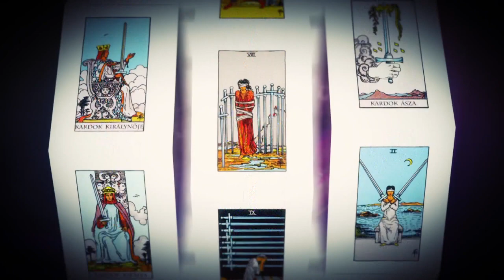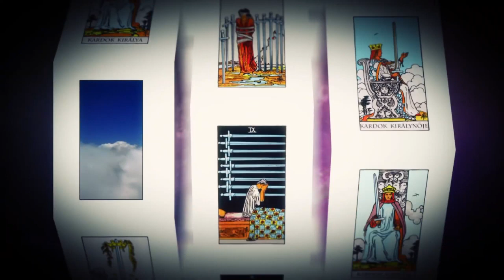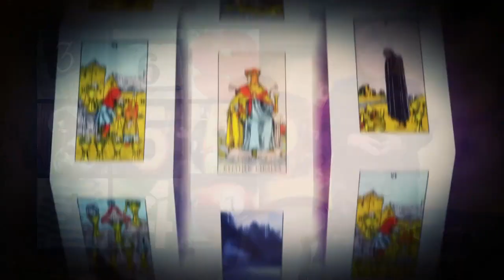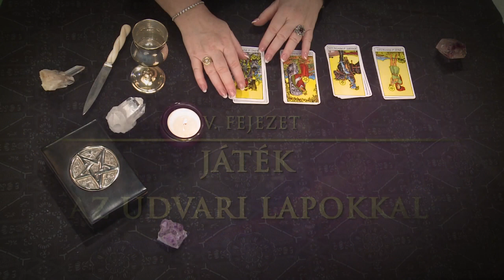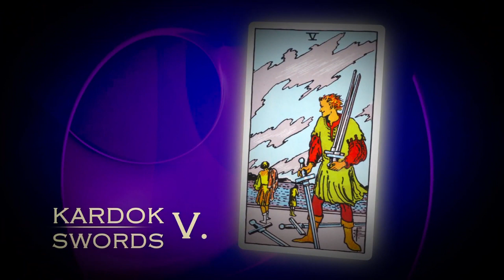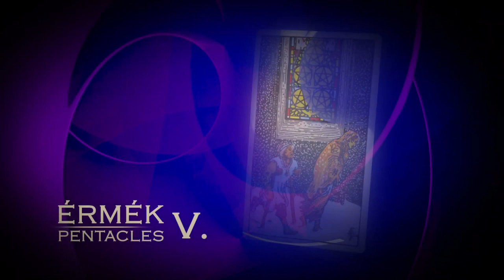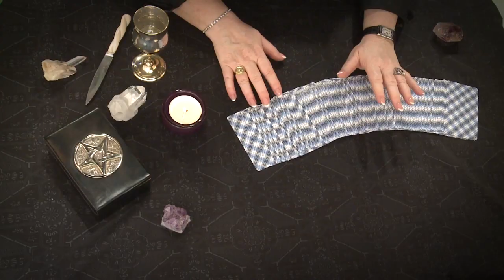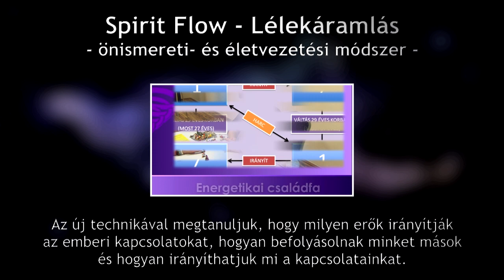Titkok Könyve: Tarot - 2. rész: Kis Arkánumok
A kezdő tarológus általában úgy gondolja, hogy a Tarot két része közül a Nagy Arkánumok a fontosabbak. A Nagy Arkánum 22 lapján keresztül megismerhetjük önmagunkat és az emberiség életútját, a Kis Arkánumok lapjai viszont a világot ismertetik meg velünk.

Tetszik a videó? Akkor kérjük oszd meg a barátaiddal!

EZOBOX